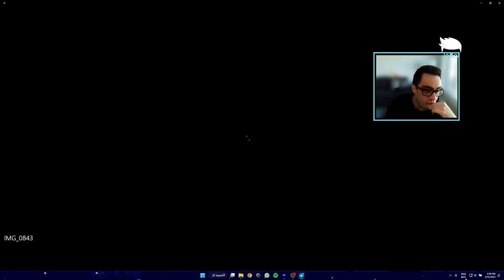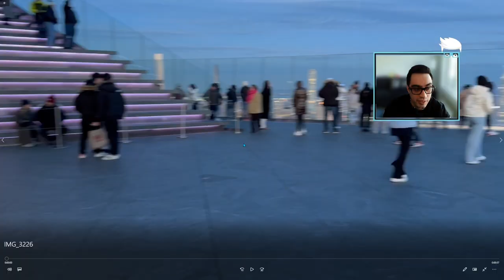VLOG NY - Fliperama e The Edge [ EPSÓDIO 16 ]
Video monstrando um pouco da vida em Nova York.